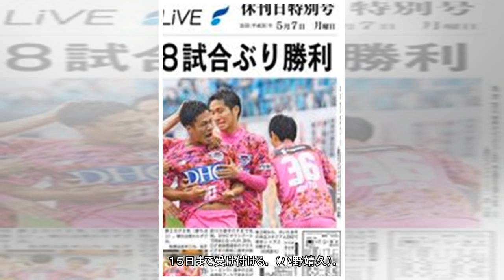水田水路の生き物観察会 ２７日武雄で